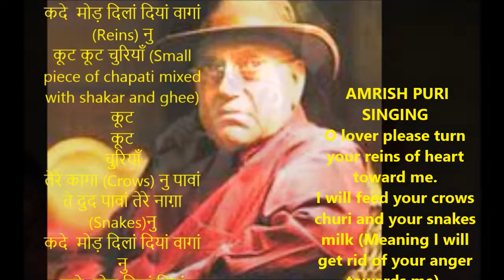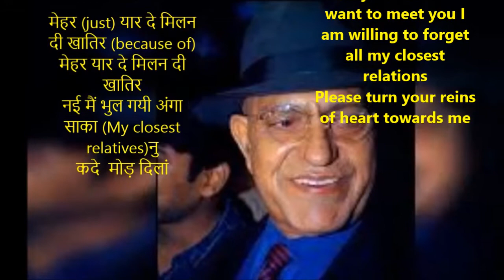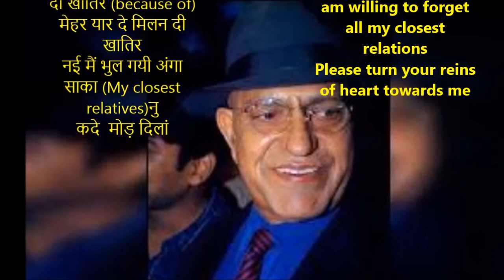Amrish Puri singing Punjabi Ghazal//कदे मोड़ दिलां दियां वागां (Reins) नु /Lyrics and meaning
कदे  मोड़ दिलां दियां वागां (Reins) नु
कूट कूट चुरियाँ (Small piece of chapati mixed with shkar and ghee)
कूट
कूट
चुरियाँ
तेरे कागा (Crows) नु पावां
ते दुद पावां तेरे नाग़ा (Snakes)नु
कदे  मोड़ दिलां दियां वागां नु
कदे  मोड़ दिलां दियां

धोबी दोवन मैले कपड़े
ते मैं दोवां दिलां दियां दागा (Stains) नु

मेहर (just) यार दे
मेहर (just) यार दे मिलन दी खातिर (because of)
मेहर यार दे मिलन दी खातिर
नई मैं भुल गयी अंगा साका (My closest relatives)नु

O lover please turn your reins of heart toward me.
I will feed your crows churi and your snakes milk (Meaning I will get rid of your anger towards me).
As washer men are washing clothes I am trying to remove stains which are on my heart.
And just because I want to meet you I am willing to forget all my closest relations
Please turn your reins of heart towards me